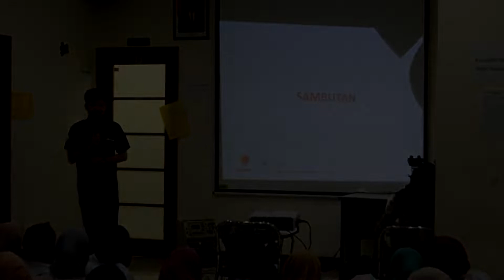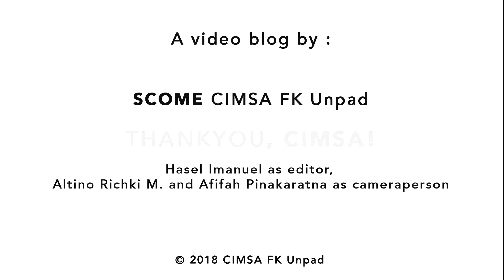MR OS 3.0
SCOME FK Unpad, held Mr. OS 3.0. All of the participants were having fun on learning and practicing OSCE to become the next master one shot!

We hope that this project could be a helpful source and experience for the participants before OSCE.

SCOME
Standing Committee on Medical Education